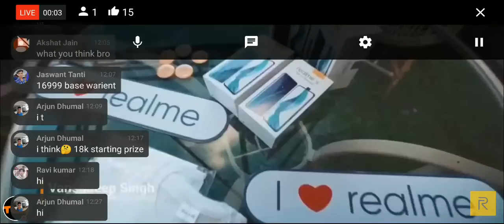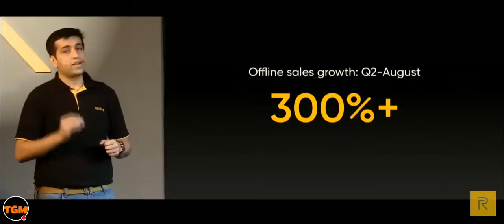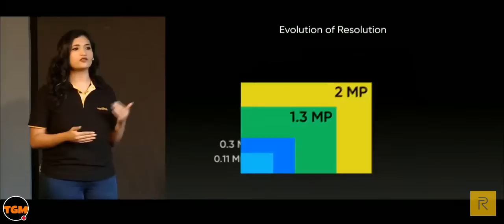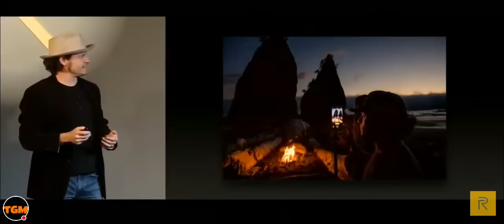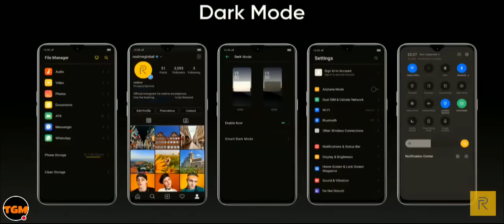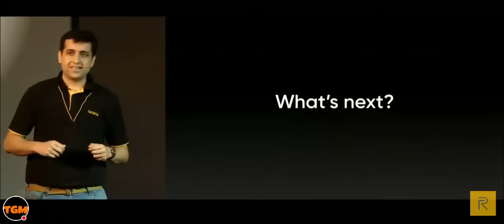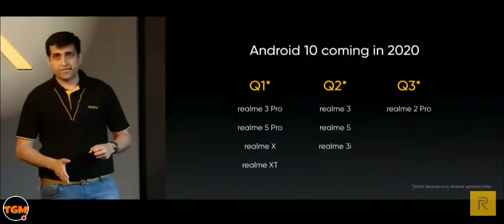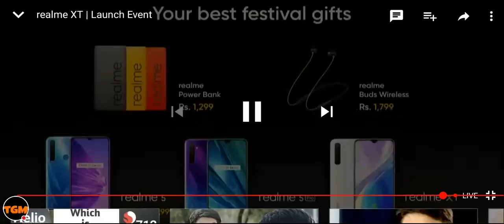Realme XT Launch Event with Indian Price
You shall also get to know Realme XT full specification and soon we shall purchase Realme XT on its first flash sale and bring Realme XT unboxing with Realme XT vs redmi note 8 pro camera comparison.more comparsion coming like realme xt vs realme 5 pro and many more.